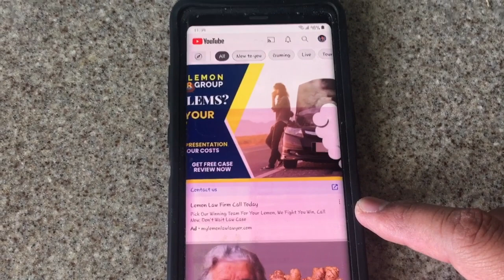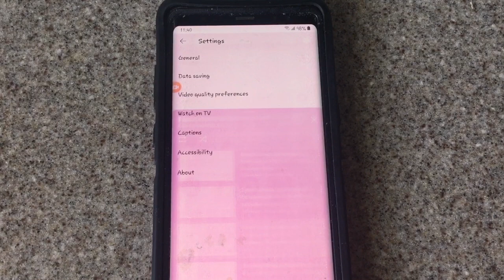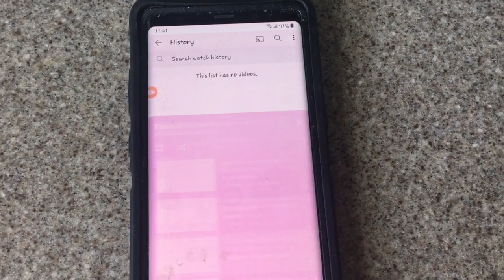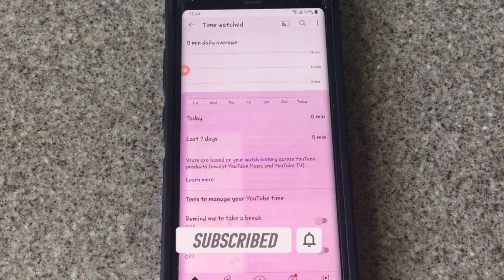Youtube Help: How to find Clear All Watch History on your Youtube Account.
--  If you found that a copyright has been violated or infringed , please let us know by sending us an email below.

@My Sweet AJ Vlog